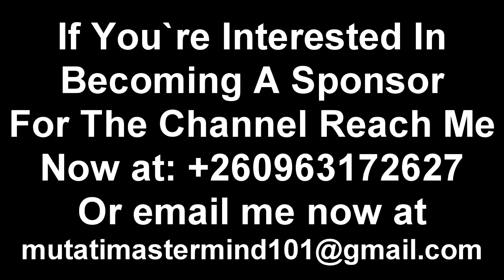SadNews; Macky 2 & Chef 187 Mourn Kabamba. RIP Kabamba “Watch This”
Macky 2 & Chef 187 Mourn Kabamba. RIP Kabamba “Watch This”